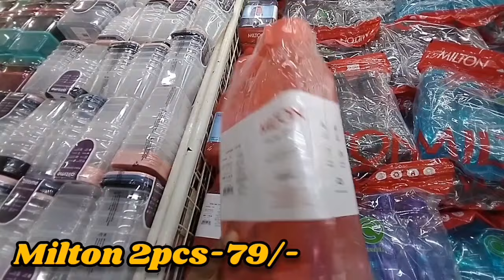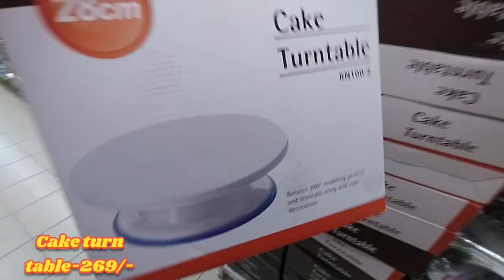Spar Hypermarket Tour|crazy offers Steelware|cutlery|chopper|Lunch Box|crockery